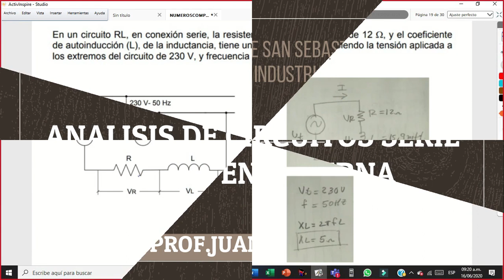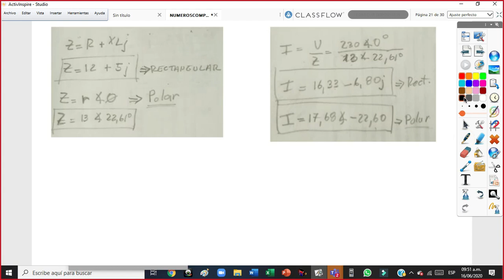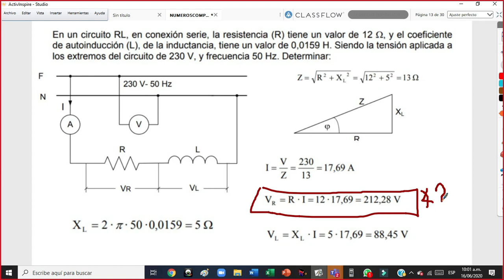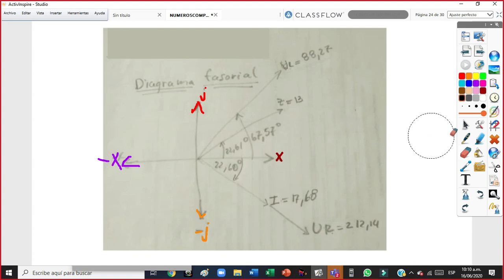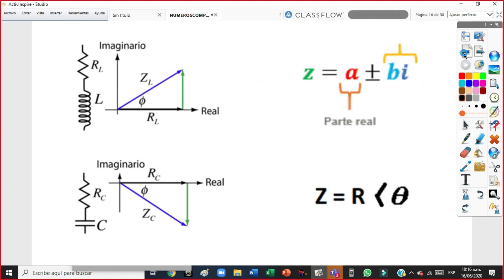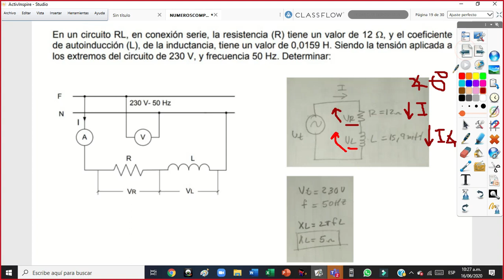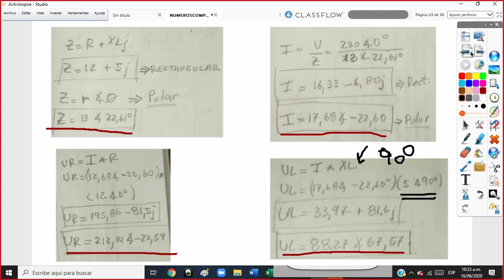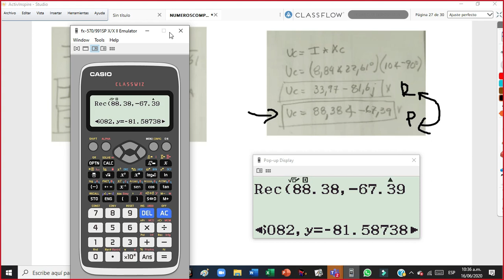ANALISIS CIRCUITO SERIE RL Y RC EN ALTERNA